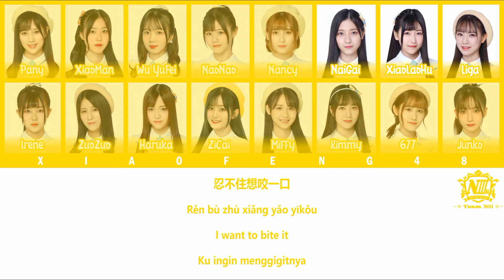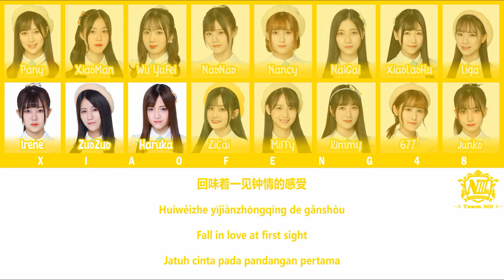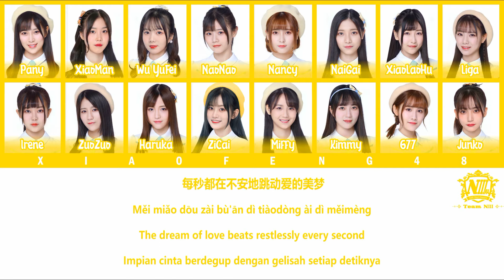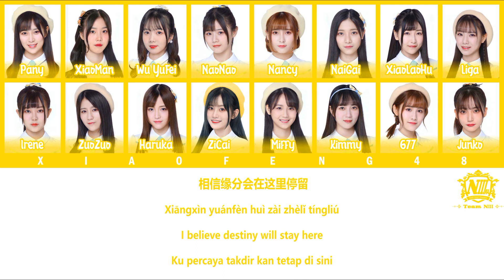GNZ48 Team NIII - BINGO! | Color Coded Lyrics CHN/PIN/ENG/IDN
Member : Chen NanXi (陈楠茜), Deng ManHui (邓熳慧), Hong JingWen (洪静雯), Liu LiFei (刘力菲), Liu QianQian (刘倩倩), Lu Jing (卢静), Sun Xin (孙馨), Tang LiJia (唐莉佳), Wu YuFei (吴羽霏), Xie AiLin (谢艾琳), Xiong XinYao (熊心瑶), Zhang Run (张润), Zhang Xin (张昕), Zheng DanNi (郑丹妮), Zuo JiaXin (左嘉欣), Zuo JingYuan (左婧媛)

Lyrics : Akimoto Yasushi (秋元康)
Composer : Naruse Hideki (成瀬英樹)
Arranger : Ouchi Tetsuya (大内哲也)

© Sony Music Entertainment (Japan) Inc., SME